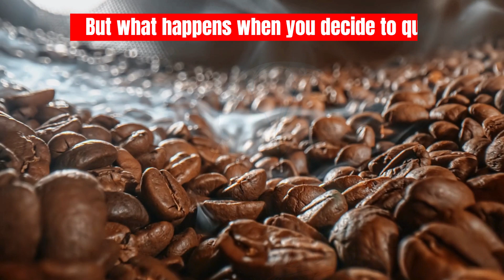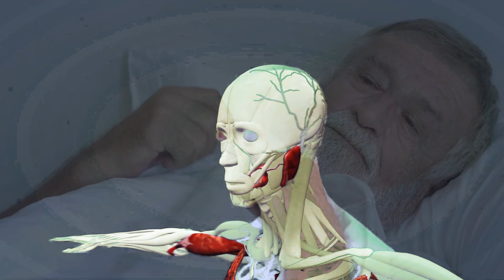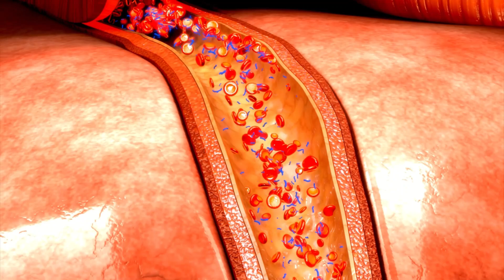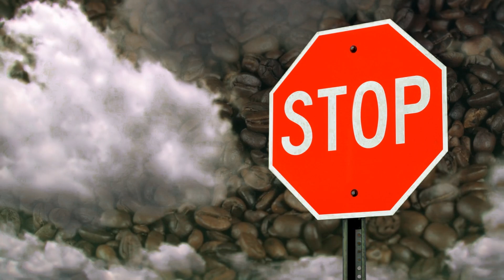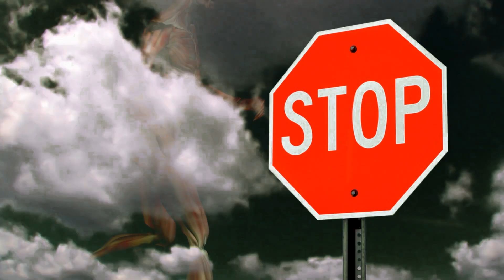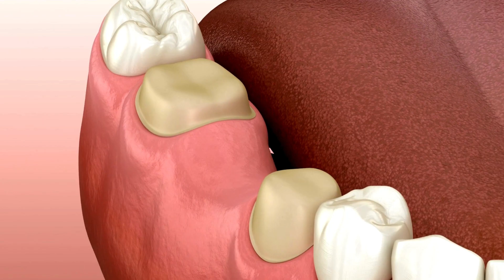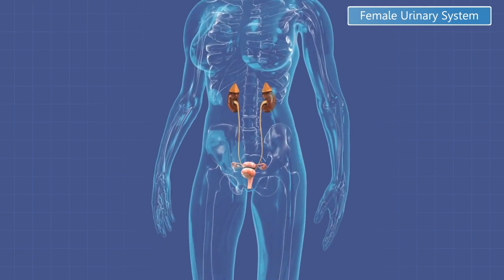🚨Effects on the BODY of QUITTING CAFFEINE: The Most Consumed Psychoactive Substance 2024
➡️Caffeine is the MOST CONSUMED psychoactive substance in the world, and even if you think you're safe because you're not a coffee or tea fanatic, the reality is that caffeine hides in the most unsuspected places...

...AND NOT ONLY THAT... it quickly takes over your BODY, reaching its peak in just two hours...

But what HAPPENS to YOUR BODY when you QUIT CAFFEINE?
What are the Effects of doing so?

➡️Today, on EXTRAORDINARY WALKS, we challenge caffeine and explore the Effects of QUITTING CAFFEINE on your BODY: The Most Consumed Psychoactive Substance 2024.

➡️Don't forget to SUBSCRIBE✅ to our channel to not miss any of our EXTRAORDINARY WALKS, and tell us in the comments what you think of this one or what other things you would like to know, and... Where would you like to take another walk with us?
WE'RE LISTENING! 🗯️